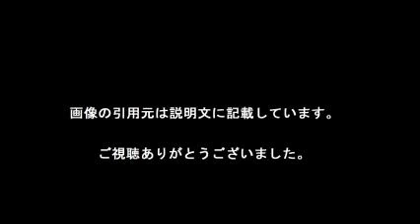トロロッソ ホンダ F1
【引用元画像】
00:00:13.85 → ・F1 - フォーミュラ・ワン世界選手権 ^| Honda

00:00:27.69 → ・トロロッソ 「ホンダのF1エンジンは大きな進歩を果たしている」 【 F1-Gate ...

00:00:41.54 → ・F1 - フォーミュラ・ワン世界選手権 ^| Honda

00:00:55.38 → ・マクラーレン・ホンダF1の2017年に密着したドキュメンタリー、Amazon ...

00:01:09.23 → ・ウィリアムズ、2018年ホンダ・エンジンに変更か : F1通信

00:01:23.08 → ・Honda Racing F1 (@HondaRacingF1) ^| Twitter

00:01:36.92 → ・Honda ^| 2018年シーズンの新たなスタートに向け、F1運営体制を変更

00:01:50.77 → ・トロロッソ・ホンダF1誕生ならサインツがルノーへ？ レッドブル首脳、移籍 ...

00:02:04.62 → ・Honda F1 アーカイブ

00:02:18.46 → ・ホンダF1 - Wikipedia

00:02:32.31 → ・Honda's F1 struggles similar to Jaguar's - McLaren

00:02:46.15 → ・落胆隠せぬホンダ F1復帰3年目も結果残せず ：日本経済新聞

【関連動画】